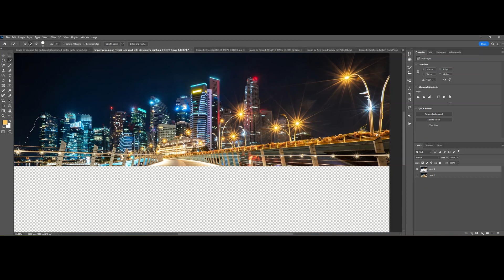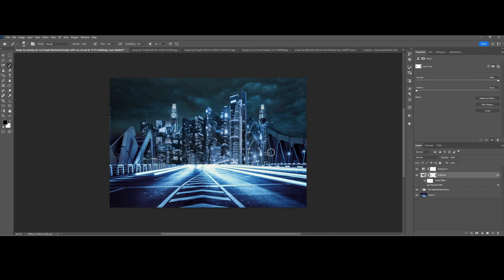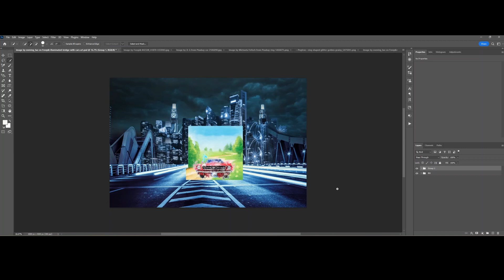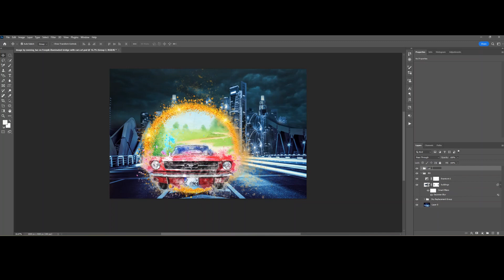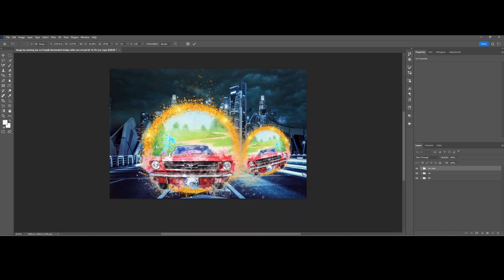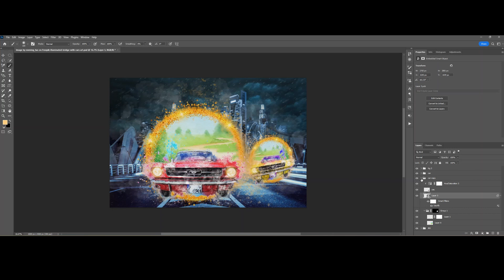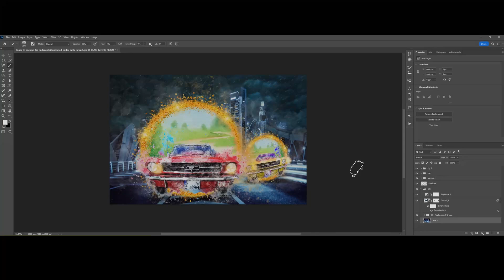Where did those cars come from?! Photoshop Speed Art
Where did those cars come from?! created from free stock images using Photoshop, I hope you enjoy this video!

Images from Pngtree, Freepik (evening_tao and jcomp), and Pixabay (JL G and Michaela Feitsch)
Music by Playsound from Pixabay